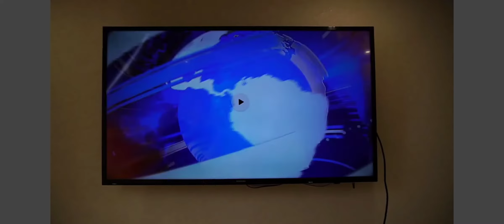Что это? Я не знаю! Привидение!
В эфире "Экстренный выпуск новостей". Группа археологов из трёх человек бесследно пропало в субботу утром. Раскопки проводились на территории древнего поселения. Полиция ищет волонтёров для помощи в поисках археологов. Алло, Матвей? Привет! У нас новое задание. Полиция и волонтёры прочесывают лес, но я уверен это не даст результатов. Думаешь здесь замешаны потусторонние силы? Я в этом уверен! Раньше здесь был монастырь, но он сгорел во время пожара. Говорят: "Все монахи погибли, а сокровища монахов так и не нашли". Ты слышал? Пап, что это? Летучие мыши! Пригибаемся! Кажется... Кажется, пролетели! Фух! Пап, смотри! Матвей! Это инструменты археологов. Это значит, мы на верном пути! Они наверно здесь что-то нашли. Давай посмотрим повнимательней! Кажется там что-то есть! Это страница из древней книги. Что это? Я не знаю! Привидение!
Источник
Основа этой страницы находится в канале. Нетекстовые медиаданные доступны под собственными лицензиями. Wikipedia® - зарегистрированный товарный знак организации Wikimedia Foundation Inc. WIKI 2 является независимой компанией и не аффилирована Фондом Викимедиа (Wikimedia Foundation).